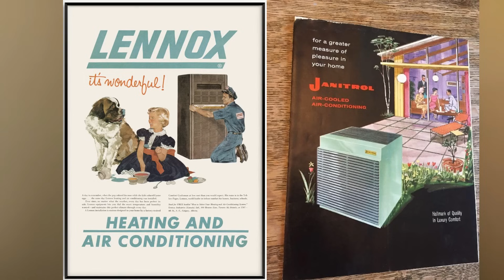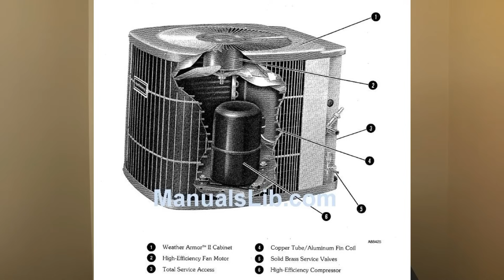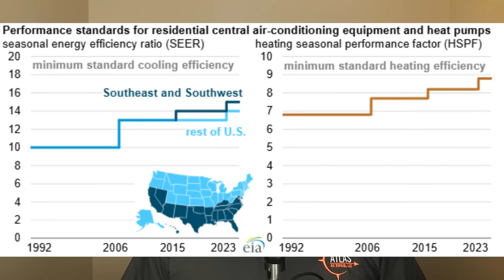Is Old School HVAC Dead??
Over the past few decades, significant changes have occurred in the HVAC industry. From the HVAC brands, equipment, contractors, and comfort expectations. But have they changed so much that the old-school way of doing air conditioning is gone for good? In this video, we cover the old-school way of doing HVAC, all the changes along and where the future of HVAC is going.

Timecodes

0:00 - Intro
0:51 – Old School HVAC
3:40– 2000 to 2019
7:54 –2020 +

Before you buy, learn how to get the right system!
• New HVAC System Cost Brands Guide
• Best Air Conditioner Brands: h Buyers Guide